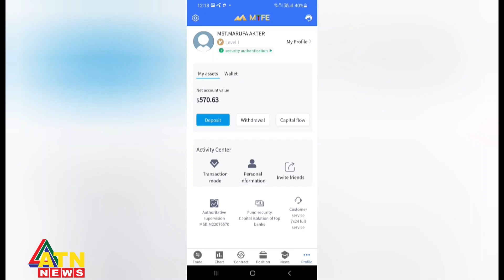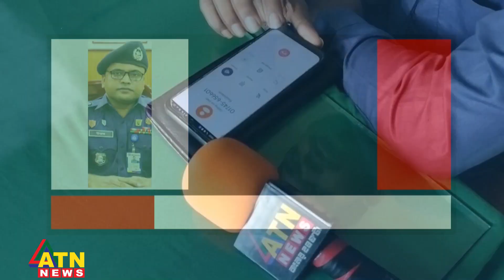এমটিএফআই’র খপ্পরে নেতা-ব্যবসায়ী-দিনমজুর MTFI Cheat | Khulna Thakurgaon | ATN News